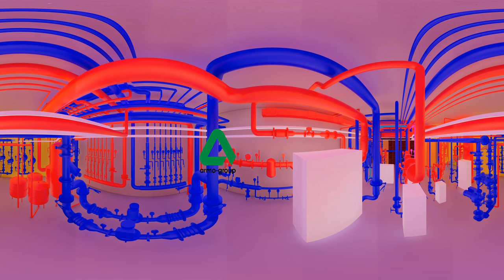360 Panorama Akademiya VIP Apartments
"Akademiya" Apartments is a new VIP apartments complex located in a prestigious Moscow area. ARMO-Group have developed BIM model of both architecture and engineering systems with attention to every detail of this high class project. The video illustrates engineering systems design of technical rooms. To view, please scroll around or use VR/ cardboard glasses.
Soft: Navis, Revit Autodesk